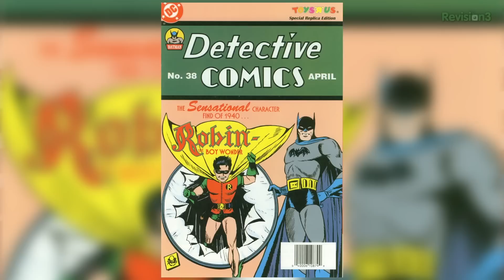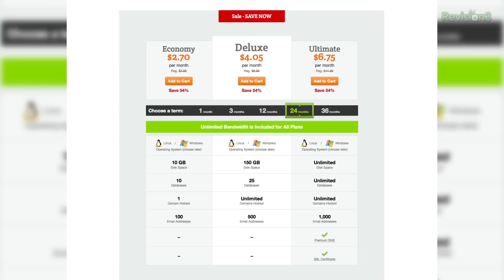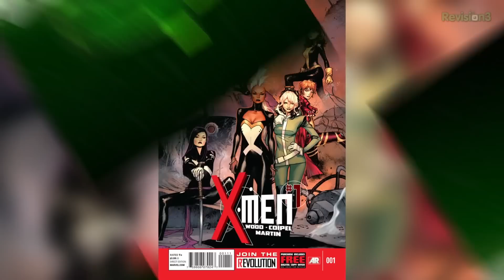Deadpool VS Nightwing: Epic Battle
Today on Variant, we put the Merc with a mouth Deadpool up against Nightwing! See who you think will come out on top! Plus, Marvel makes cologne based off their characters, and see what comics you should buy this week!